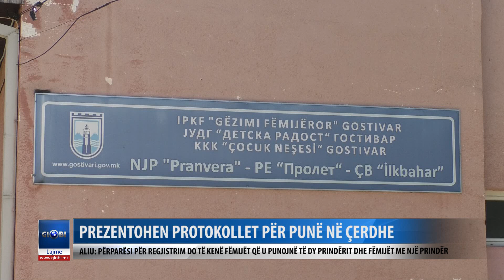PREZENTOHEN PROTOKOLLET PËR PUNË NË ÇERDHE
ALIU: PËRPARËSI PËR REGJISTRIM DO TË KENË FËMIJËT QË U PUNOJNË TË DY PRINDËRIT DHE FËMIJËT ME NJË PRINDËR